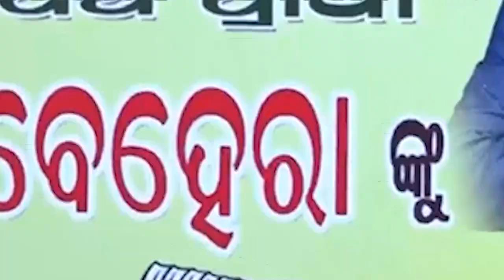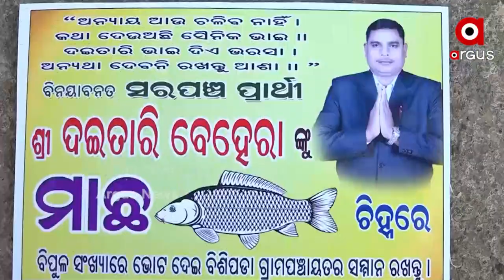ସେବାରେ ଜୀବନ ସମର୍ପଣ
ଦିନେ ସୀମାରେ ବନ୍ଧୁକ ଧରି ଭାରତମାତାର ସେବାରେ ଲିପ୍ତ ଥିଲେ । ଆଜି ମାଟି ମାଁର ସେବା ପାଇଁ ଚାକିରୀ ଛାଡି ଗାଁ ଦାଣ୍ଡରେ ଘର ଘର ବୁଲି ଭୋଟ ମାଗୁଛନ୍ତି । ଗାଁ ତଥା ପଞ୍ଚାୟତକୁ ଦୁର୍ନୀତି ମୁକ୍ତ ସହ ଉନ୍ନତି ପ‍ାଇଁ ଅଣ୍ଟା ଭିଡିଛନ୍ତି ଯବାନ । ସୁବର୍ଣ୍ଣପୁର ଜିଲ୍ଲା ଉଲୁଣ୍ଡା ବ୍ଲକ ବିଶିପଡା ପଞ୍ଚାୟତରୁ ଦେଖିବା ଏକ ସ୍ବତନ୍ତ୍ର ରିପୋର୍ଟ